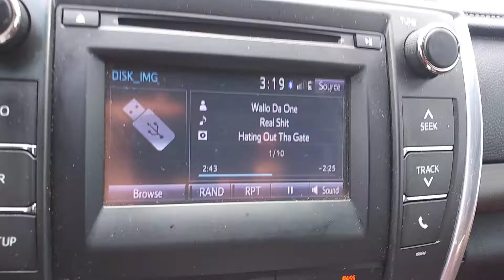NELLA "A"YE FILMSCO PRESENTS ANOTHER "MMC- FILMZ PRODUCTION FT. PRINCESS "ZARIA-U-NIQUE(5)